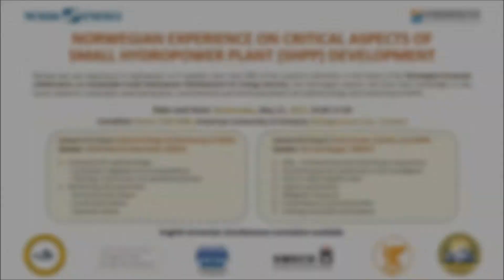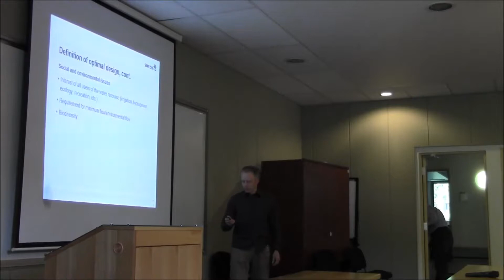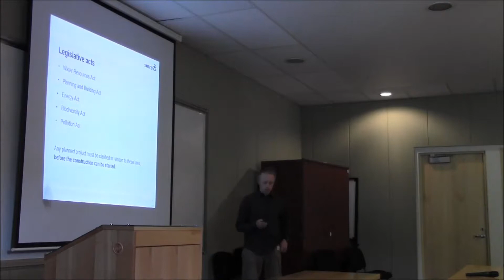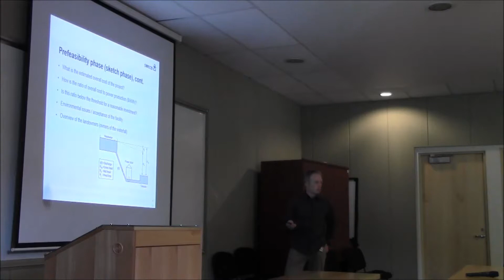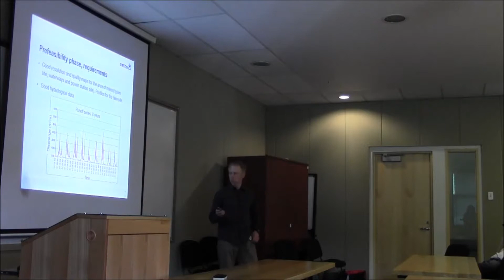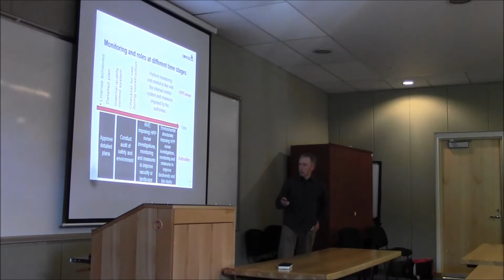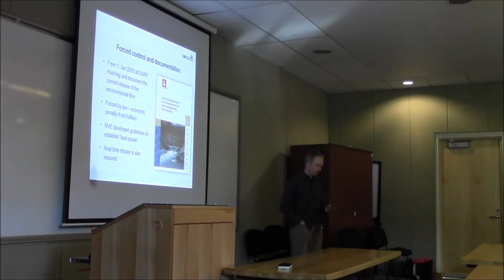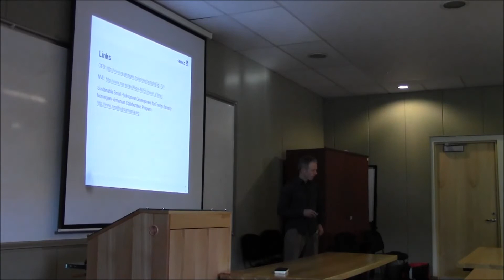Optimal Design & Monitoring of SHPPs, Wolf-Dietricht Marchand, SWECO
Optimal Design and Monitoring of SHPPs
Wolf-Dietricht Marchand, SWECO

1. Framework for optimal design
-Authorities, legislative acts and guidelines
-Planning, construction and operational phases
2. Monitoring and supervision
-Preconstruction phase
-Construction phase
-Operation phase